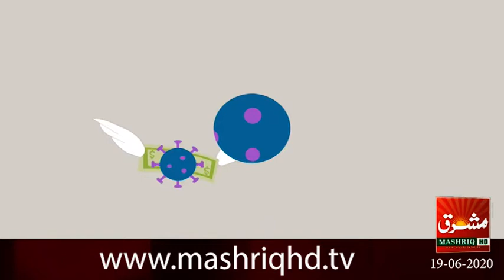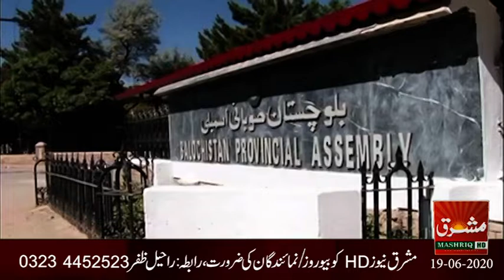Mashriq News Bulletin Balochistan 19 06 2020